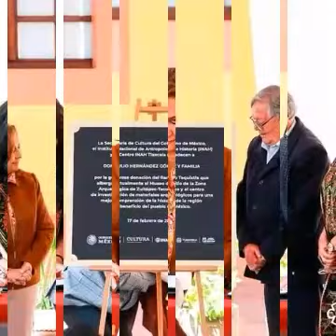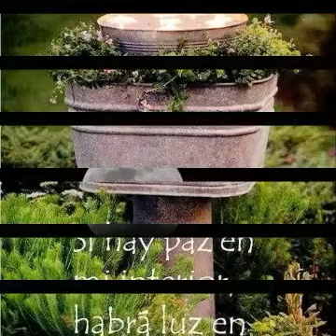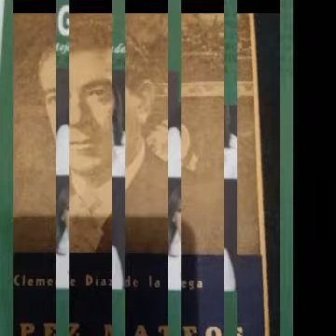Lic tulio Hernández donacion..2023